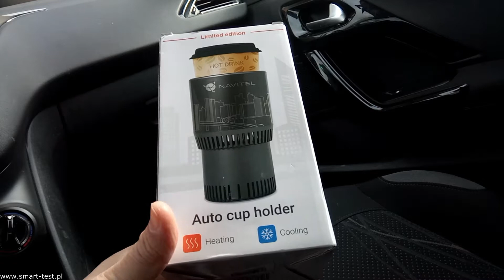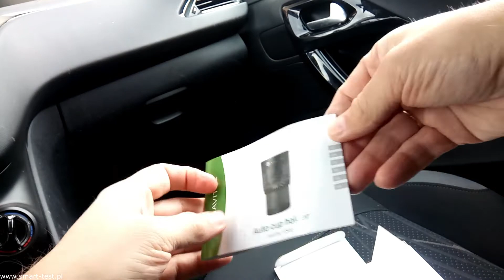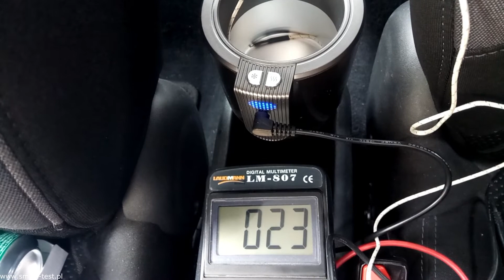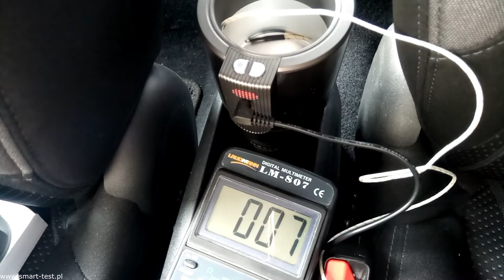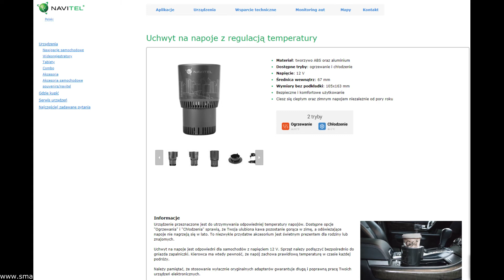NAVITEL TC500 - samochodowy uchwyt na napoje z regulacją temperatury - recenzja / test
Zimna kawa w samochodzie? ciepła coca-cola? - to już nie problem!
Zobacz recenzję samochodowy uchwyt na napoje Navitel TC500 z funkcją grzania i chłodzenia